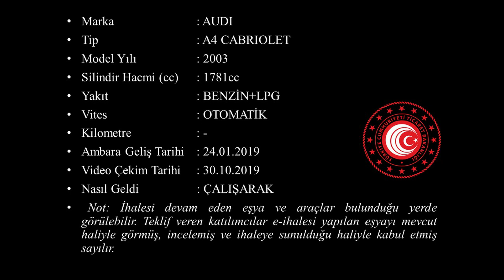G 2019 73